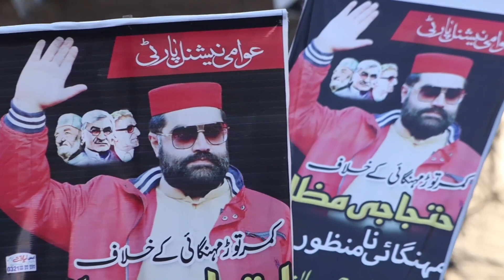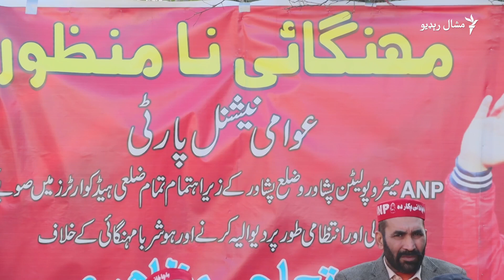عوامي نېشنل ګوند وايي چې ګراني د تحریک انصاف حکومت پر مهال زیاته شوې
عوامي نېشنل ګوند د جنورۍ پر ۱۴مه د خیبر پښتونخوا په بېلا بېلو سیمو کې د ګرانۍ پرضد احتجاجي مظاهرې کړې دي. وینا والو په صوبه کې واکمن تحریک انصاف په دې تورن کړی چې د دوی په وینا عام ولس ته د اسانتياوو ورکولو پر ځای د خوراکي شيانو په نرخونو کې زياتوالی راولي. د خیبر پښتونخوا حکومت داسې تورونه تل رد کړي. نور حال په دې ویډیويي راپور کې.